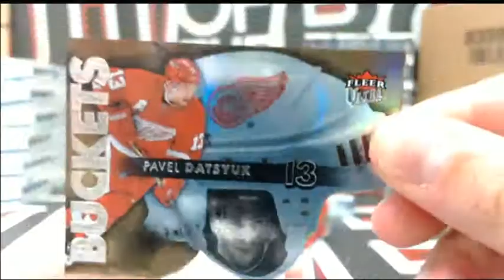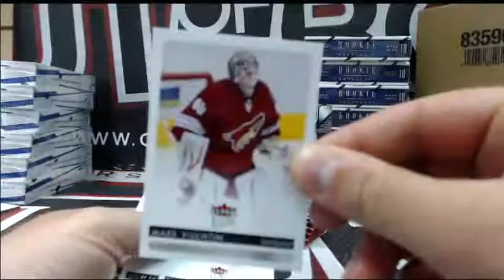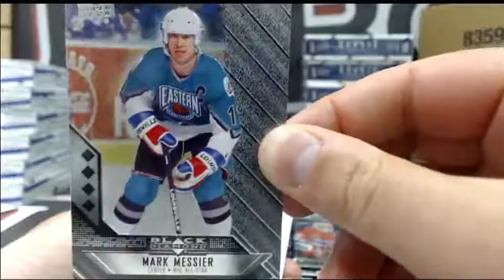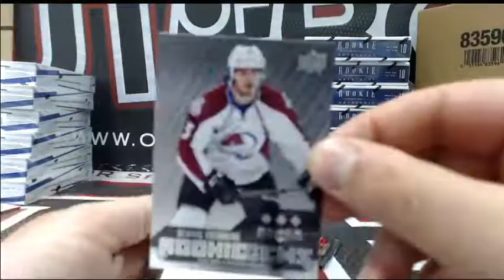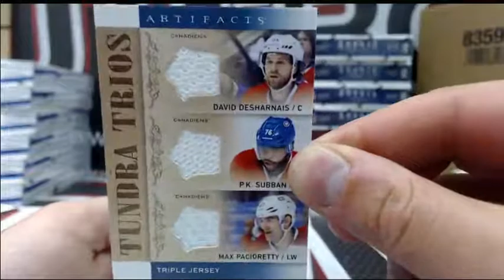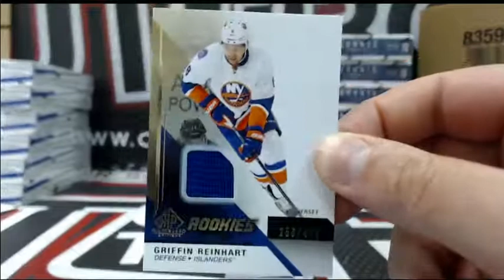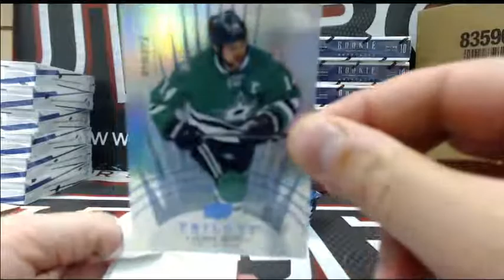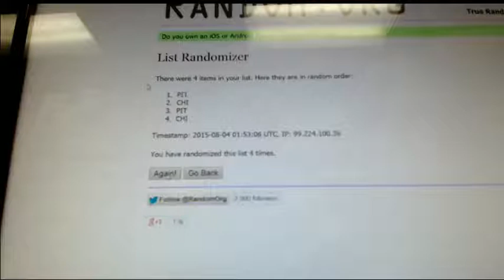Outoftheboxbreaks Break #1444 6 BOX MIXER